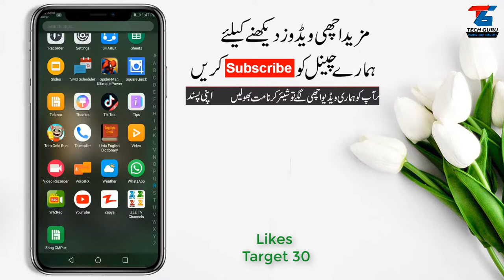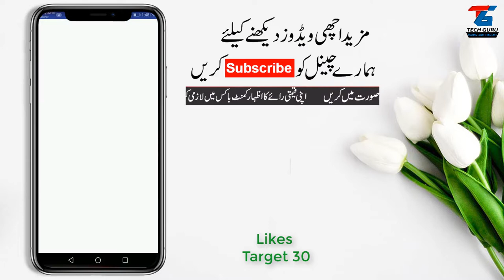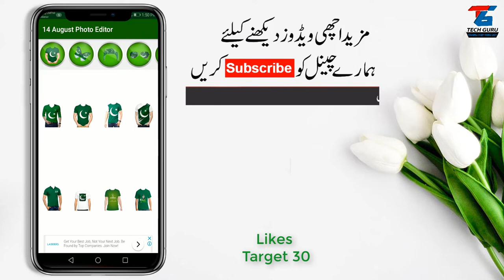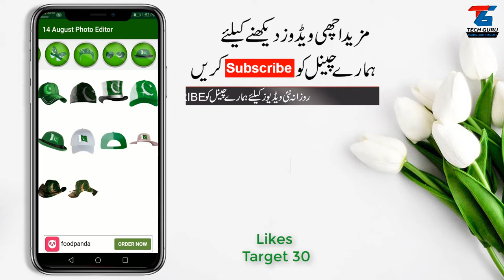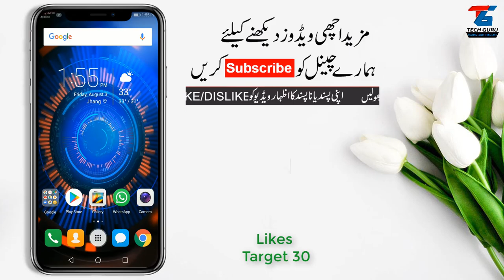How To Make 14 August Stylish Dp For Facebook Profile Pic Urdu/Hindi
✅IF You Liked This Video✅

All Sim Database 2018 How to Find Any Pakistani Number Details With CNIC Number_Name_Address in Urdu

How To Find Any Pakistani Phone number Details Name and Address in Just One click Latest Trick 2018

Thankyou...